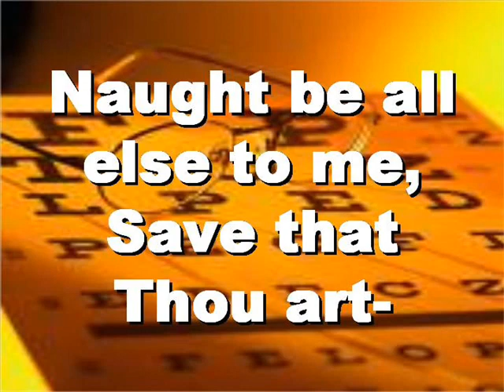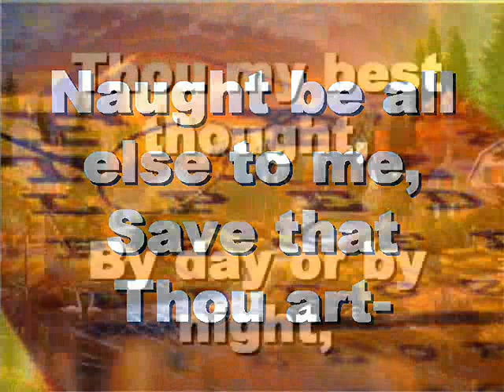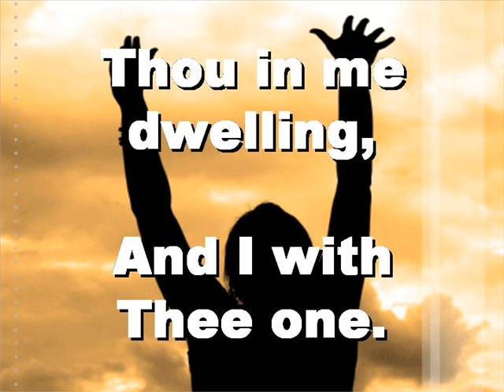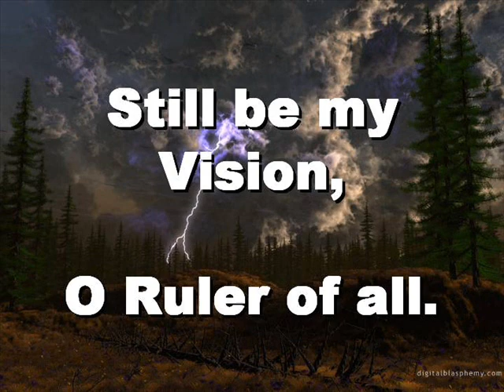Be Thou My Vision - Promise Keepers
If we could keep our eyes on Jesus our lives would be different and those around us would be impacted positively as well.

Keep your eyes on HIM!